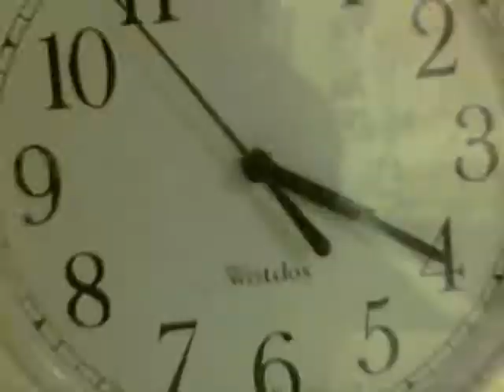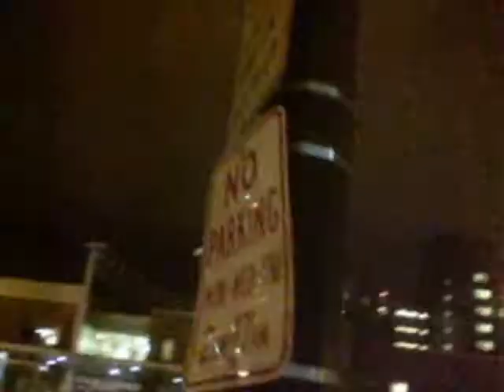DOIN BAD MUSIC VIDEO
OFF THE MADE IN MINNESOTA PT 2 MIXTAPE BRAVESTAR ON THE BEAT THE HOOD NORTH MPLS GOT HIT BY A TORNADO SO WE DOIN BAD LOL BUT WE GOIN JUMP RIGHT BACK UP THE KID J SWIZZLE AND 20PASS4 RECORDS IS BACK LEGGO